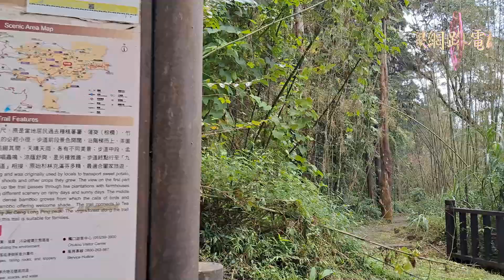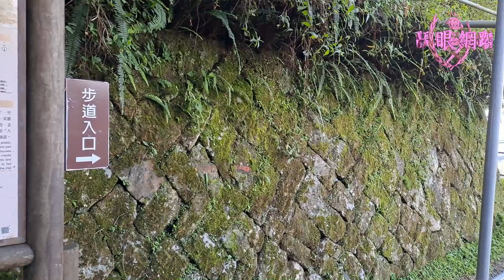阿里山公路景點～頂石棹【霧之道步道】